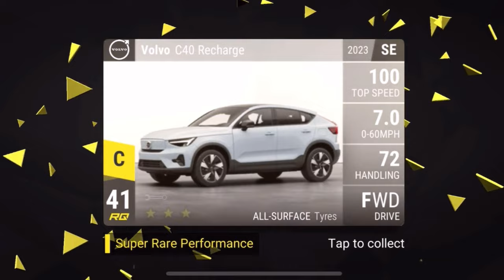40 NEW PL21 UPDATE CARS REVEALED! (Top Drives New Update)